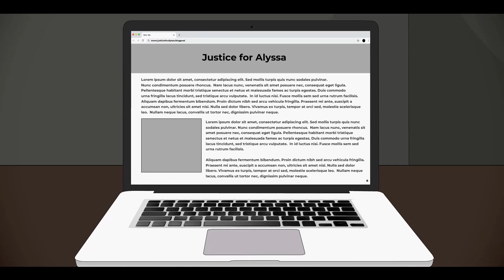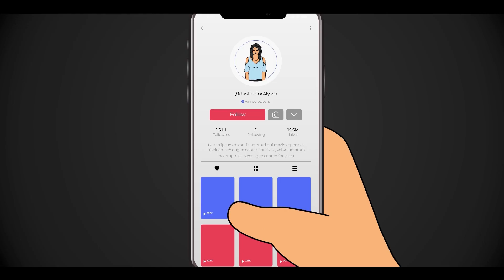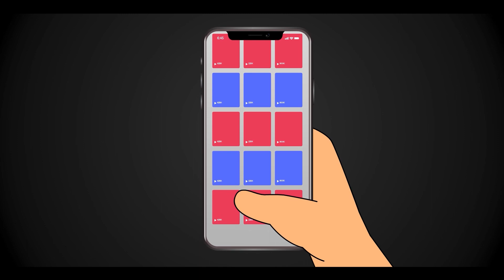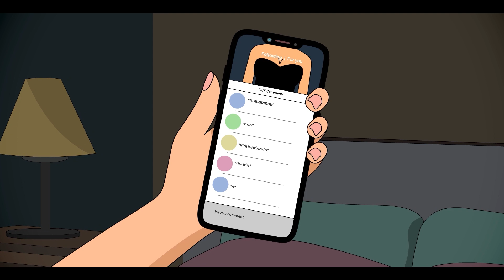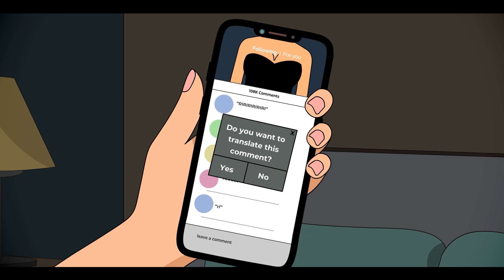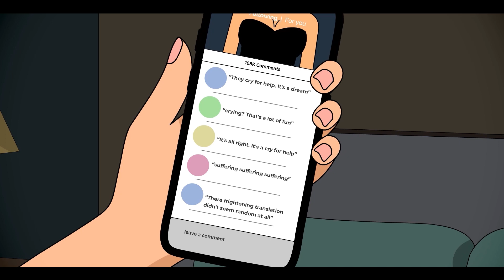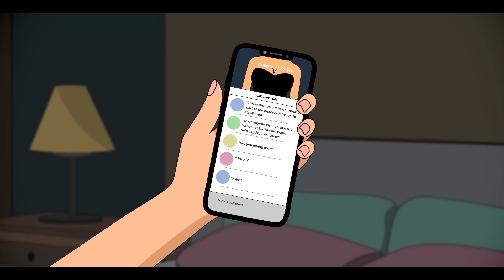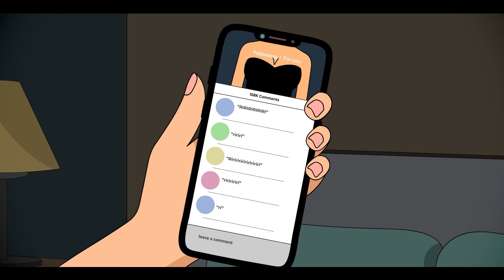3 Scary TikTok Horror Stories Animated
Enjoy this scary TikTok Horror Story Animated, these creepy, scary & true horror stories animated compilation!

► Fell free to DM me your Stories on my Instagram

OR

🕓 TIME STAMPS:

1►0:00  Intro
2►0:10  Justice for my sister
3►07:32 MY queens above 18 TikTok
4►11:01 Riririri translate TikTok